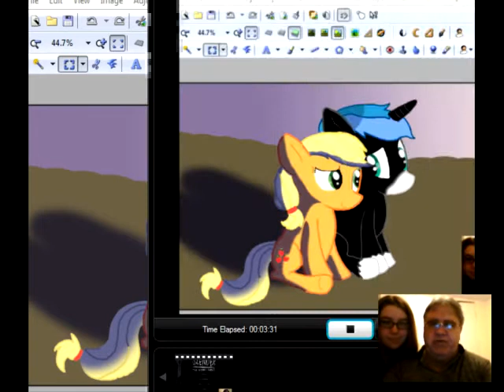My dad's reaction to his birthday video (and drawing)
well this is my dad's reaction to the video i made him and the picture my best friend Sara drew for him. he's so goofy, lol XD